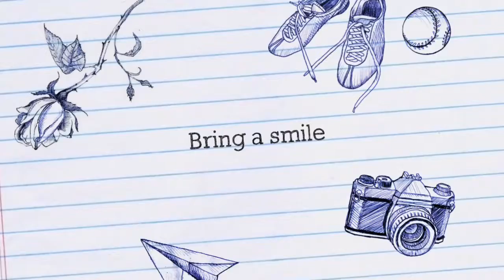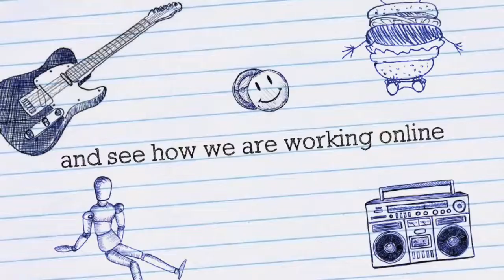Virtual Back To School Night 2020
Back to School Night 2020